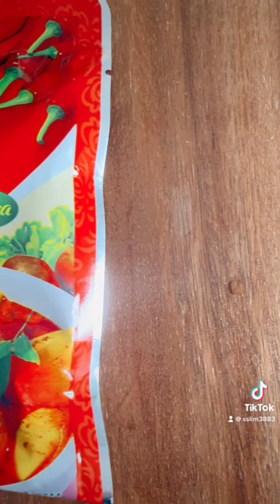沈家不辣的咖喱鸡 Homemade Curry Chicken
沈家不辣的咖喱鸡
材料
A1 咖喱鸡 料 1 包
马铃薯 500 g
包菜  1/4 个
红萝卜 俩个
红葱头 一把手
蒜头 一把手
洋葱一个
豆干 一包
腐竹一包
鸡翅八只
盐俩大汤匙
糖 五大汤匙
咖喱叶一把手
咖喱粉（阉鸡用）

做法
1）鸡翅洗净咖喱粉阉过夜 ，腐竹泡水过夜
2）马铃薯 去皮切丁油炸
3）红葱头，蒜头去皮锤碎
4）大火热锅下·红葱头，蒜头 ，洋葱 （切丁 ）A1  料理包 煎炸
5）大火下鸡翅炒至半熟（变白）
5）红萝卜切丁，包菜 ，  豆干下锅
6）包菜切快 ， 咖喱叶  ， 马铃薯  ，腐竹下锅 加水淹过材料
7）盐，糖  调味
8）小火吨15 分钟
8）上菜